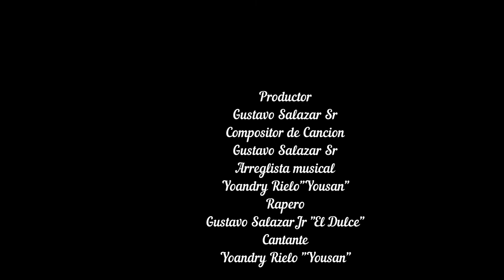Yousan ft. El Dulce- La Condicion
Artista: Yoandry Rielo "Yousan"
Artista: Gustavo Salazar Jr "El dulce"
Compositor: Gustavo Salazar Sr
Arreglista Musical: Yoandry Rielo "Yousan"
Productor: Gustavo Salazar Sr